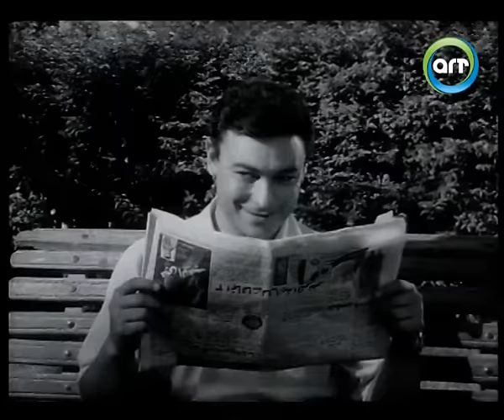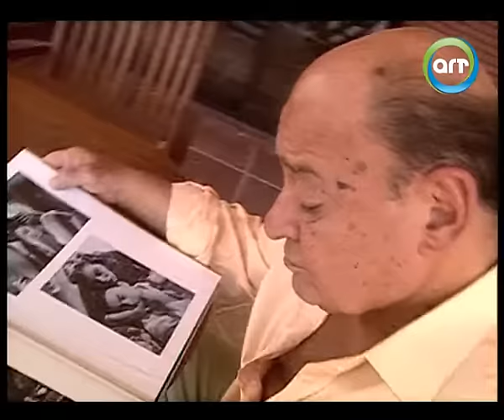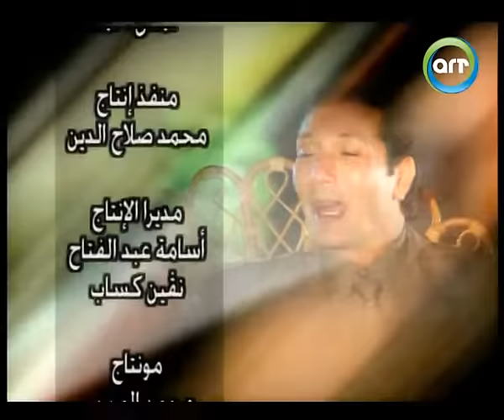احمد رمزي ساعة صفا | لقاء نادر مع الفنان أحمد رمزي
FOLLOW US ON :
ـــــــــــــــــــــــــــــــــــــ